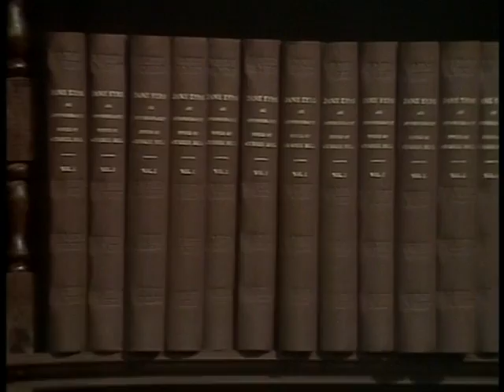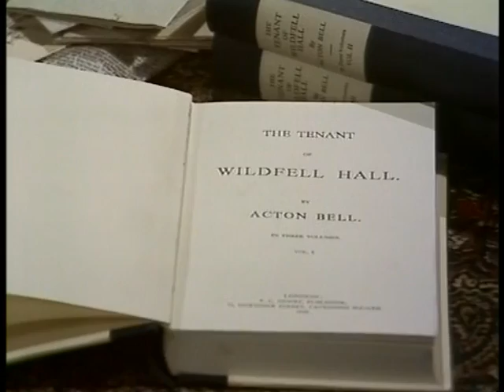4) BRONTES OF HAWORTH (Part 4)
Part 4 of a lovely tho dated 4 part historical drama from YTV about the Brontes of Haworth. First aired back in the 70s.
With All rights, content & licences are owned by & belong to YORKSHIRE TELEVISION STUDIOS.